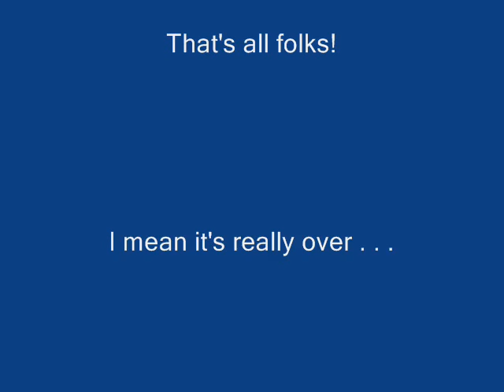Hallelujah Bronze Resin Art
This video shows resins that were made by Vicki and Jim Keeling.  A few of the resins were customized by Faye Cohen, Sarah Minkiewicz-Breunig and other artists.  Many were painted by Vicki Keeling.